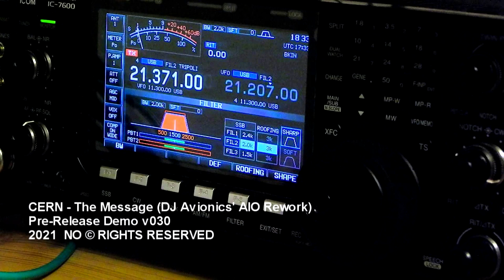Cern - The Message (DJ Avionics' AIO Rework) pre r030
Cern - The Message (DJ Avionics' All in One Rework) pre-release demo v030, including Magdelayna Intro Part.

Not so usual a track with a lowtempo bpm as intro, then with a progressive bpm speed up to 136.

The track is not ready so check producer's fanpage for news.